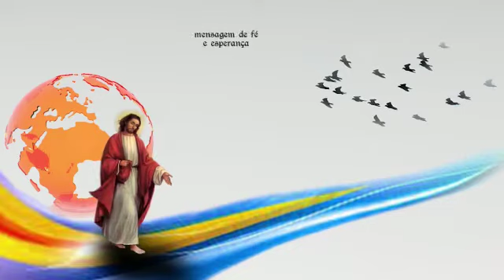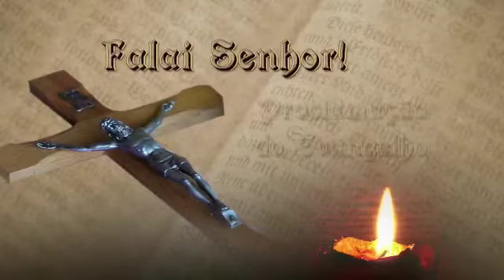SEMENTEIRA DIA 03 MARC 21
Evangelho  Mt 20, 20, 18-19
Vamos beber do cálice e assumir a cruz de Jesus, o cálice da partilha, da vida e bondade.